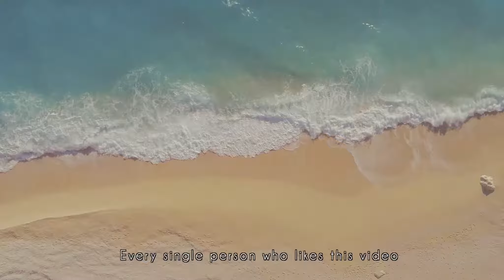Cenk Doğar - Seslendirme - Notos Kaş (üçleme İngilizce)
İNGİLİZCE REKLAM SESLENDİRMESİ